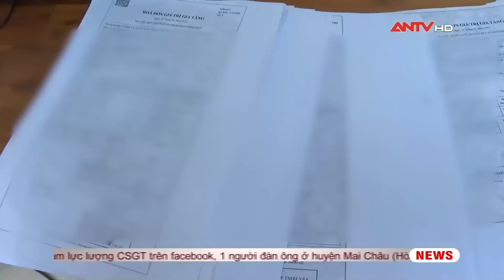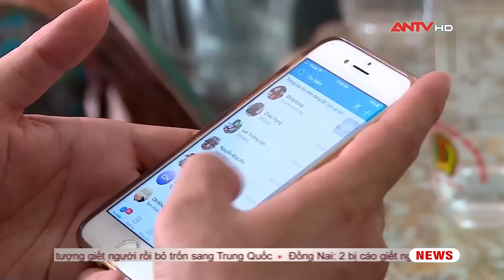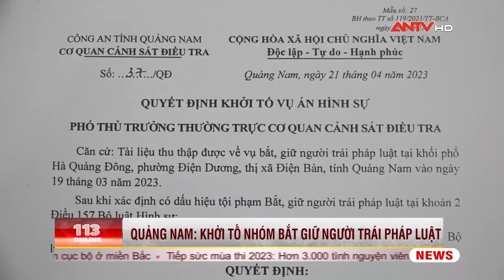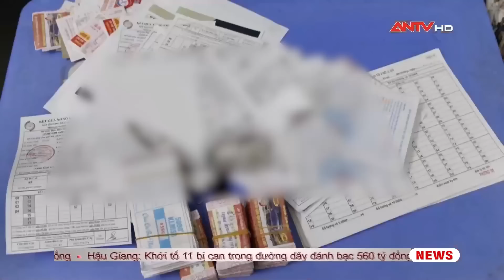Bản tin 113 online cập nhật ngày 10/6: Đường dây lập công ty “ma” mua bán hoá đơn khống | ANTV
Mời quý vị và các bạn xem thêm: 24 giờ truy tìm kẻ sát hại cô bán nước từ vỏ bao cao su chứa tinh dịch